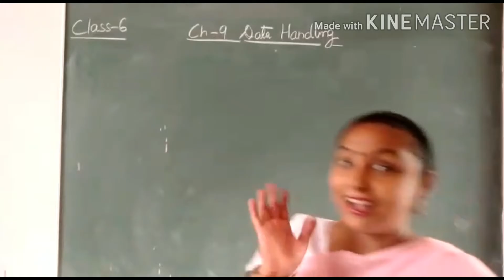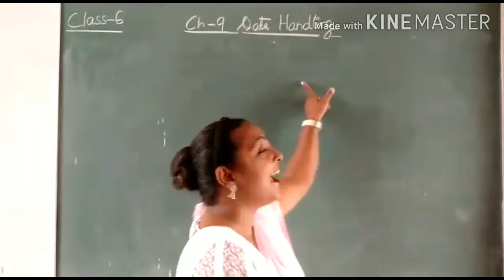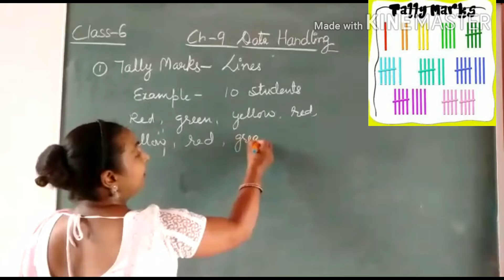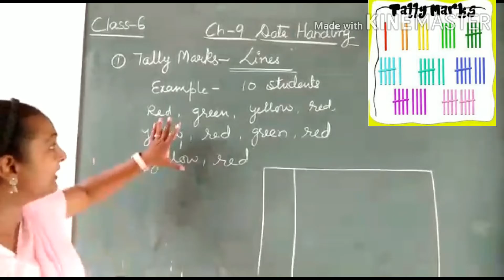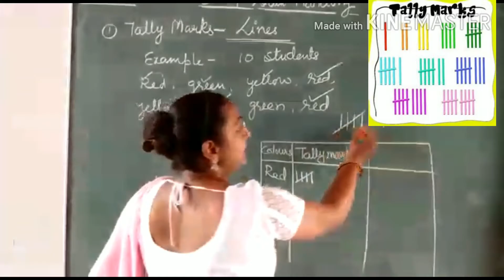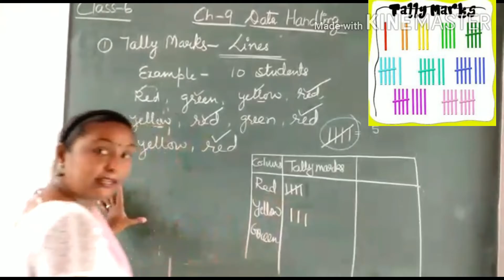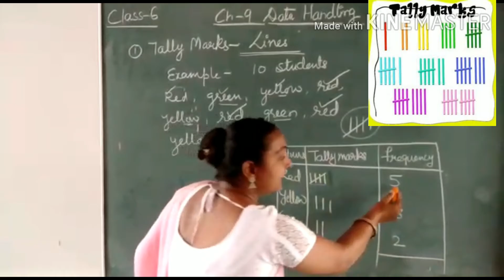||Class6||(ncert)|| CH-9|| (Introductory Video) Data Handling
Hope this video will help you in understanding the Handling (Data Tally marks , picto graph and Bar graph).